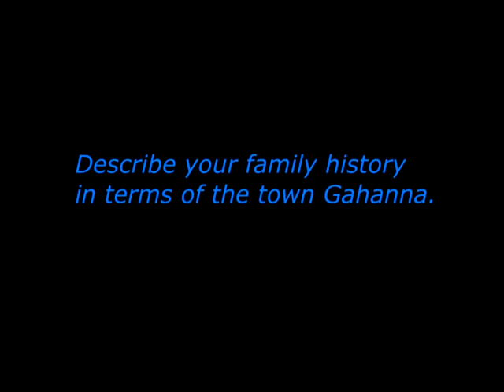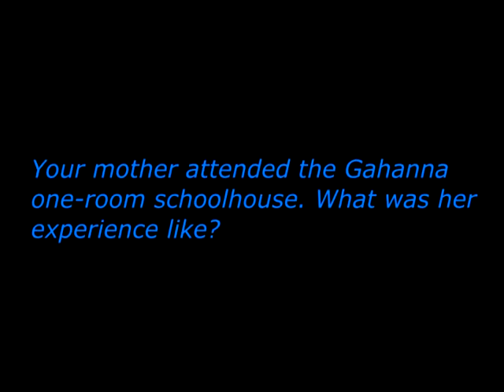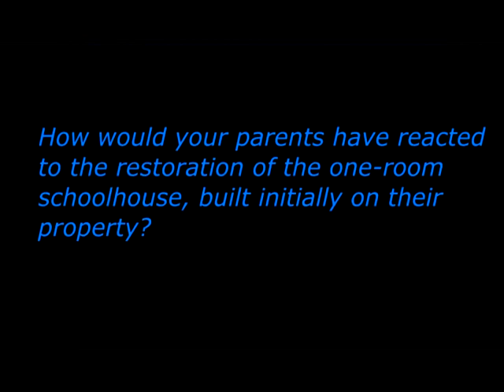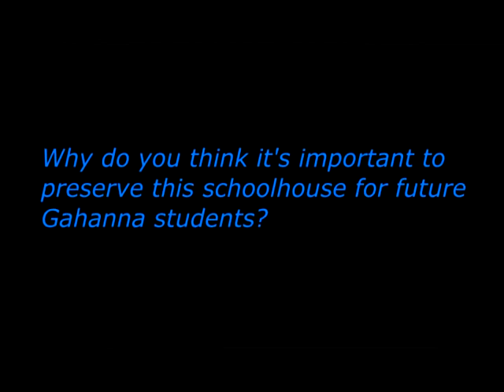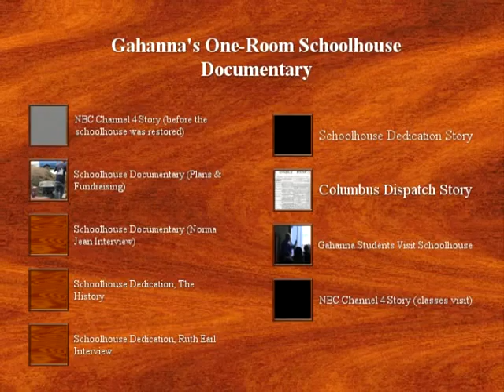SCHOOLHOUSE DOCUMENTARY Title2